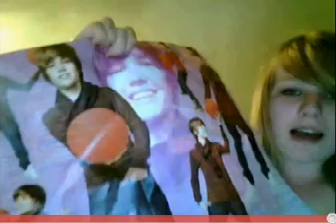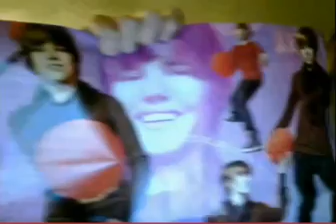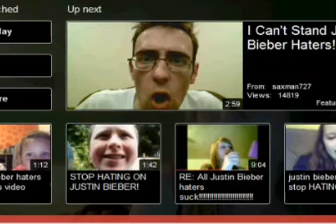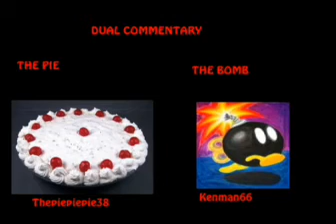The Ultimate Kenman66 Marathon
Once upon a time, an (I guess) 12-year-old or 13-year-old did commentaries, but not a lot! He wasn't a well-known commentator like Juniorfan, TOGProfessor, or Boonslayer, but his commentaries were entertaining (at least to me)! And I have 5 of them in this video!

0:00 Kids: What Are You Going To Do With Them?
11:42 Our So Called Halo Review
23:13 Girls Think That Justin Bieber Is Amazing Is A Fact
32:26 MAKE SOME POINTS ALREADY!
41:36 You're Always Too Old For Barney

As usual, this is in the event Kenman66 decides to remove or private his commentaries or close his channel altogether (considering, again, he hasn't been active in over 8 years)!